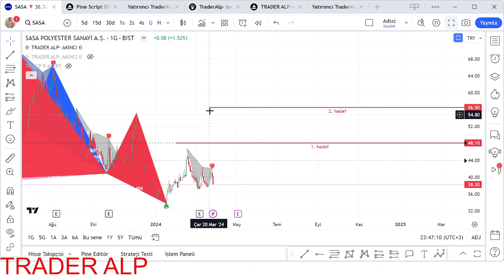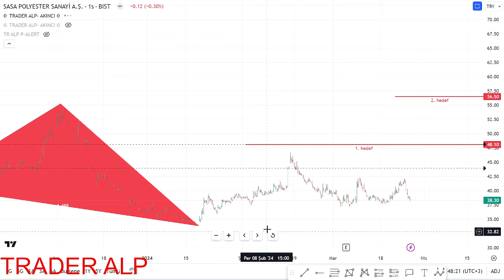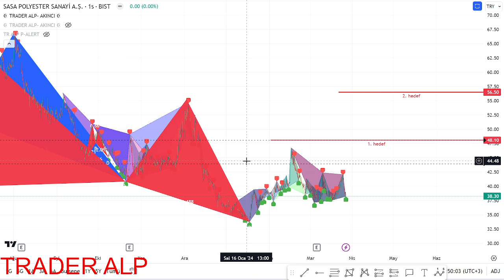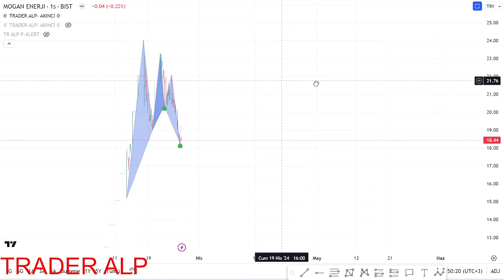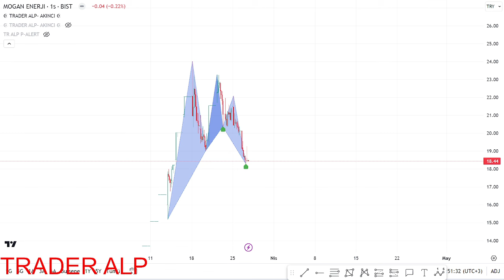SASA GRAFIK ANALİZİ